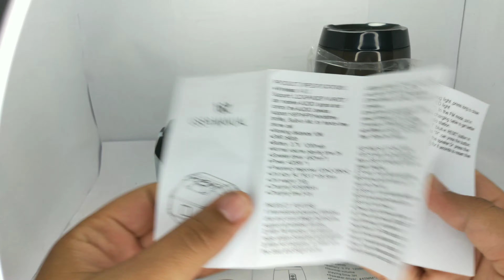TG157 VS A005 BLUETOOTH SPEAKER | BEST SPEAKER UNDER 500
Hi,

This is a true review between 2 budget Bluetooth speaker. All you need to know about these 2 awesome Bluetooth speaker. This comparison helps you to choose the better one of these two.

The comparison is clear and true without any mistake or thing which is leftover about these speakers.

watch unboxing video -

2.BUDGET MIC
3.SELFIE RING LIGHT
4.AmazonBasics 60-Inch Lightweight Tripod with Bag
5.JOKIN Tripod for Camera Compatible with All Mobile
6. Camera
7. Lights
8. Extension Cord
9. PC Monitor
10. Wireless Keyboard + Mouse
11. Chair